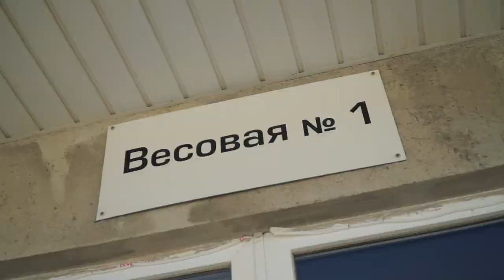Шархинский карьер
Съёмочная группа ТРК "555" Алушта побывала на одном из ведущих предприятий строительной отрасли страны, поставляющем стройматериалы для Керченского моста и нового терминала аэропорта Симферополя, которое сегодня является бюджетообразующим для Алуштинского муниципалитета. Директор АО «Шархинский карьер» Александр Гончаров показал производственный процесс изнутри и рассказал о перспективах развития предприятия.